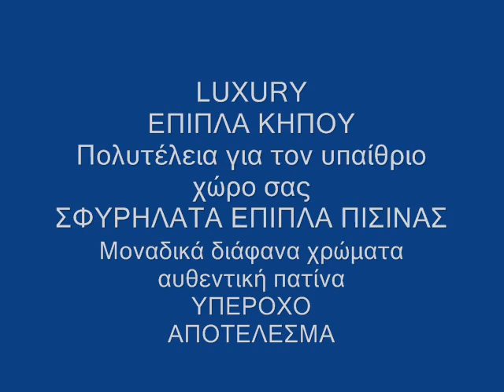Έπιπλα κήπου Πάτρα Σαλόνια κήπου Πάτρα τραπέζια κήπου Πάτρα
ΑΠΟΣΤΟΛΗ ΠΑΝΕΛΛΑΔΙΚΑ

Βαμβακερές Ομπρέλες Κήπου Πάτρα (για να απολαμβάνετε τον ίσκιο χωρίς να αρρωσταίνετε).

ΕΠΙΠΛΑ61